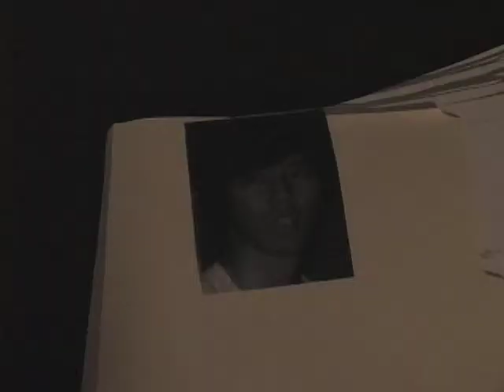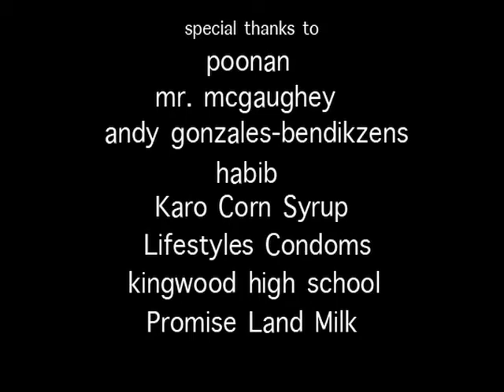The Ruthless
Short student noir film.